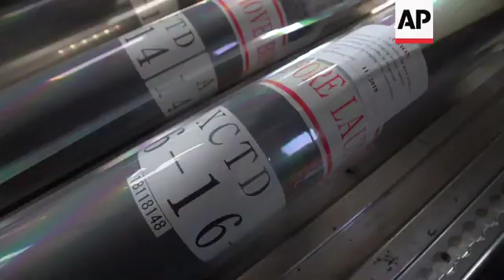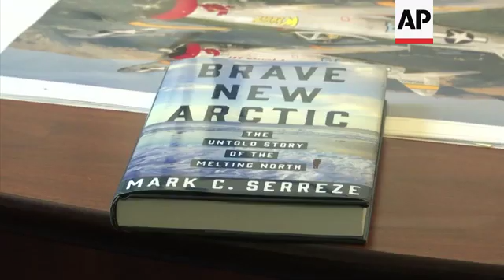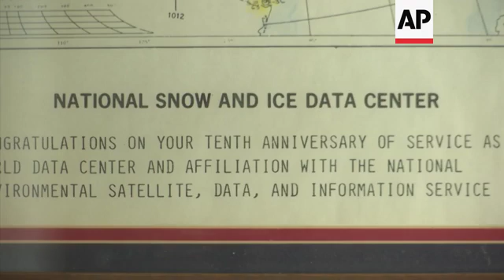Scientists fly over Greenland to track melting ice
(15 Aug 2019) RESTRICTION SUMMARY: AP CLIENTS ONLY

Kulusuk, Kangerlussuaq Glacier, eastern Greenland - 14 August 2019
1. Aerials of the melted ice in Greenland
2. Close-up of probes
3. Nasa scientist Josh Willis looking at a map, UPSOUND (English) "Right now we are going to put the probe where that yellow dot is"
4. Willis launches the probe, UPSOUND (English) "3, 2, 1 - Drop, drop, drop."
5. Ice seen through probe hole
6. Close of probe being dropped
7. Willis on plane with Nasa Project Manager Ian McCubbin (left) UPSOUND (English) McCubbin "Drop 2 came through. We got it."
Josh Willis (right) UPSOUND (English) "That speed shows the probe is operating correctly and we are going to get profile. Way to go buddy!"
8. Computer screen
9. SOUNDBITE (English) Josh Willis, NASA scientist:
"We are literally watching the Greenland ice sheet disappear right before our very eyes. And this is having impact all around planet. We all share one ocean, so a billion tons of ice lost here raises sea level all across the world by a measurable amount. This is happening today and the question is, how fast this is going to happen in the future?"
Boulder, Colorado - 14 August 2019
10. Various exteriors of Research Laboratory No. 2 in Boulder
11. Mark Serreze, director of National Snow and Ice Data Centre at the University of Colorado-Boulder
12. Various of Serreze's book
13. SOUNDBITE (English) Mark Serreze, Director at National Snow and Ice Data Centre:
"In July there was this unprecedented heat wave. Records being shattered all over that continent. But what then happened is that heat that we were seeing over Europe basically moved north. The weather pattern shifted so that heat that was plaguing Europe moved over Greenland and that was really what caused this overall big, big melt event."
14. Aerials of the melted ice in Greenland
ASSOCIATED PRESS - AP CLIENTS ONLY
15. SOUNDBITE (English) Mark Serreze, Director at National Snow and Ice Data Centre:
"The area of melt in summer in Greenland is increasing. Now Greenland is losing mass. It's contributing to sea level rise. But what we saw this summer was a very unusual melt event. And we saw a situation where there was melt even at the top of the ice sheet at what they call Summit Station, quite unusual. But this is really an exclamation point on an overall trend we're seeing on the Greenland ice sheet that it is losing mass. It is melting down and it is contributing to sea level rise."
16. Various aerials over Greenland
17. SOUNDBITE (English) Mark Serreze, Director at National Snow and Ice Data Centre:
"But it's also quite variable thing. So what happens now if we've got an overall warming trend on Greenland, here comes now a big heat wave, that's just an exclamation point on what's been happening as an overall pattern for the past 30 years."
18. Aerials showing melted ice in Greenland
19. SOUNDBITE (English) Mark Serreze, Director at National Snow and Ice Data Centre:
20. Close of a sign reading, 'National Snow and Ice Data Centre'
22. Serreze at his desk